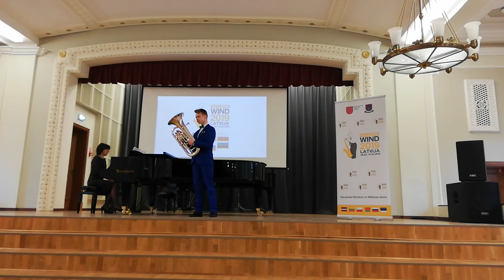Deivids Struckis (konkurss MISIŅA PAVĒLNIEKS 2019)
Deivids Struckis (Eifonijs, Alūksnes Mūzikas skola)